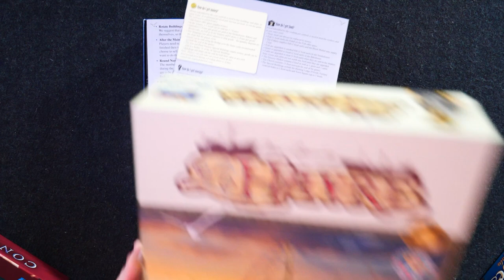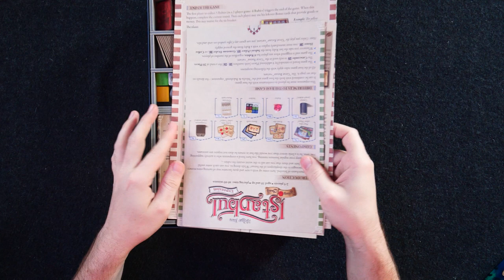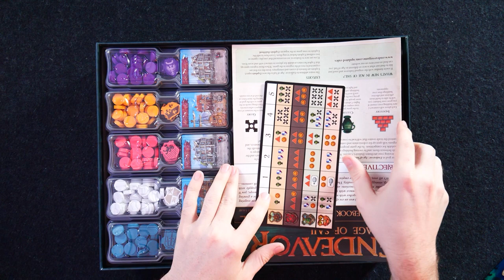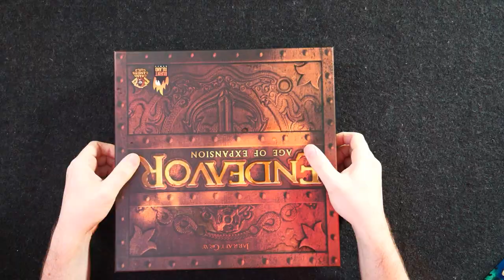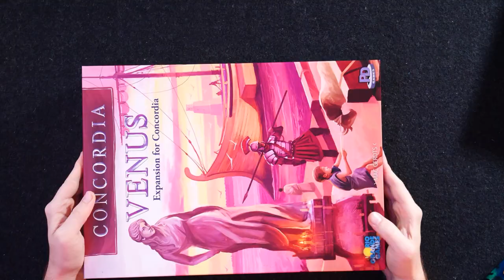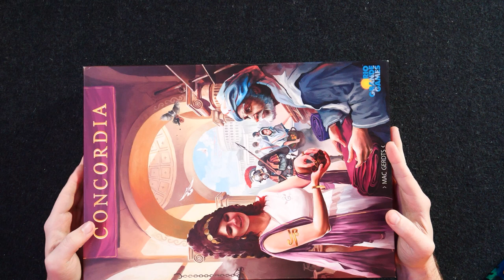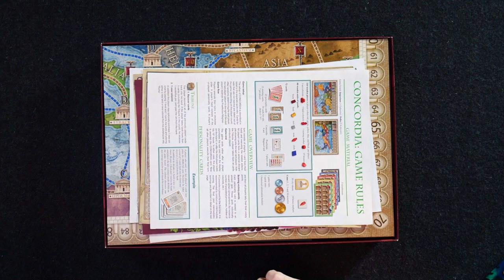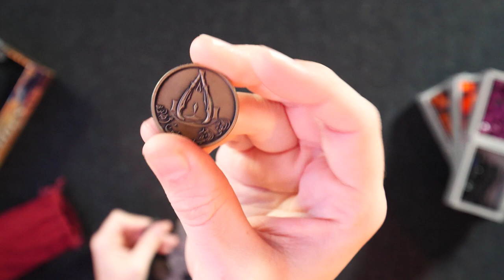Board Game Upgrades - Five Tribes, Le Havre, Istanbul & More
Euro games this time! We have 5 popular euro games and how I've improved them for my collection, with some inserts, metal coins, geek up bits and then some predeluxified games.

Code - BGC-EURO
It's active from 10/23 through 11/1

TimeStamps:
0:00:00 - Introduction
0:00:14 - Top Shelf Gamer
0:00:55 - Le Havre
0:05:38 - Istanbul
0:09:47 - Endeavor: Age of Sail
0:14:17 - Concordia
0:20:50 - Five Tribes
0:25:38 - Wrapping Up